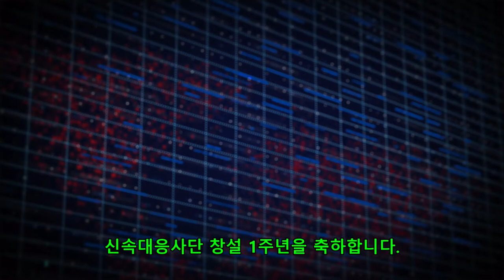신속대응사단 창설 1주년을 축하합니다